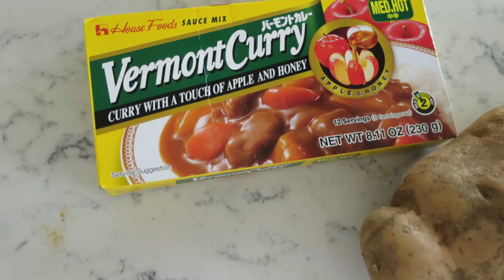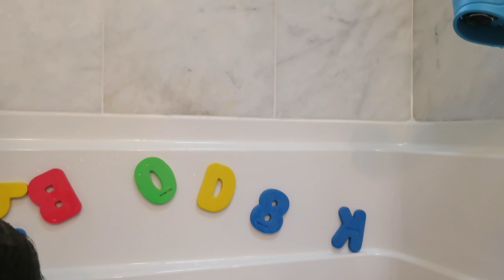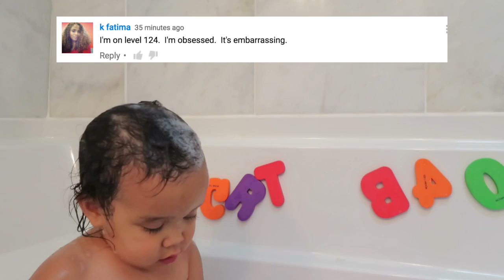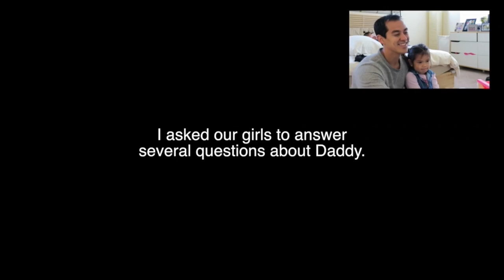Toddler Sings Disney Princess! - June 18, 2016 - ItsJudysLife Vlogs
Snapchat! itsMommysLife

Judy's Links

Benji's Links

Vlog Camera We Use:

Blendtec Blender